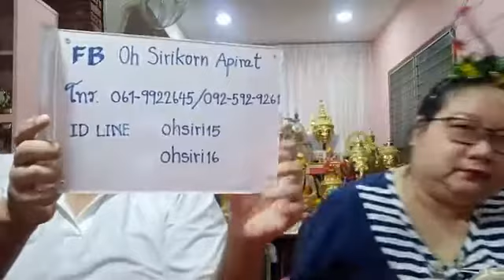อ โอ้ อ ท๊อป ไลฟ์สดดูดวงไพ่ยิปซี ep689